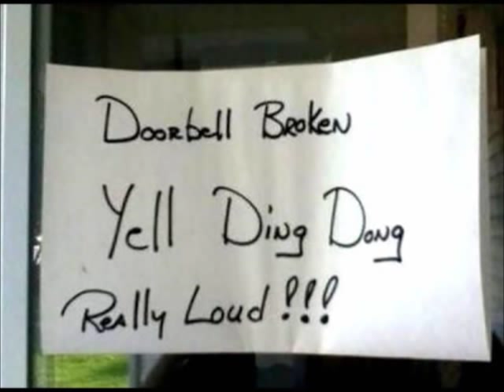Cabin Dreams Part 3